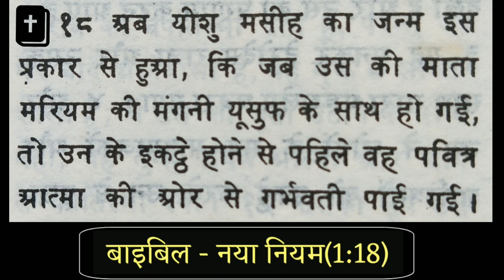Christianity exposed | Pastor Carry | Mahenderpal arya.mp4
वैदिक प्रचार प्रसार हेतु मेरी आर्थिक सहायता करें, आपका धन्यवाद:

Bank Account: Mahender Pal Arya
CentralBank of india
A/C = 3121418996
IFSC=CBIN0283412